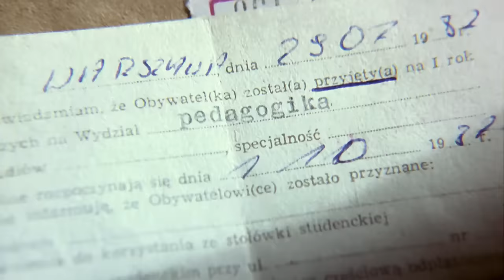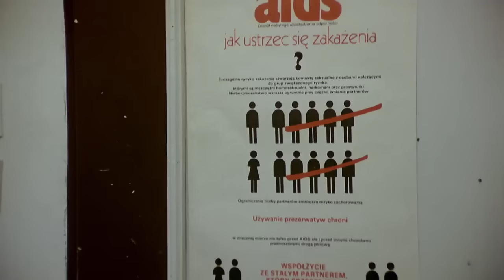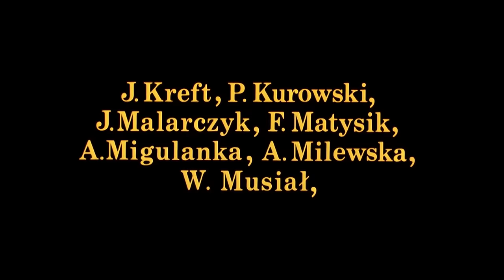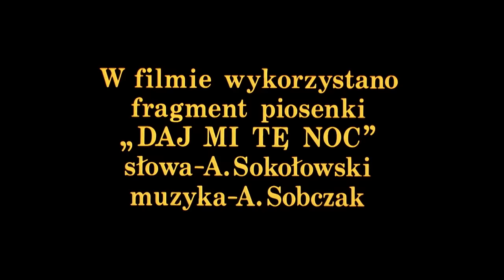Kogel-Mogel | (1988) | Polska Komedia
Kogel-Mogel (1988)

Główna bohaterka, Katarzyna ,,Kasia" Solska, prosta dziewczyna ze wsi, marzy o studiach pedagogicznych. Jednak jej rodzice mają inne marzenia, chcą by ich jedyna córka wyszła za mąż. Postanawiają przymusowo zmusić dziewczynę do małżeństwa, na co kobieta się nie godzi. Gdy przez pomyłkę myśli że nie zdała na studia, załamuje się i zgadza na ślub. Jednak gdy pomyłka się wyjaśnia przed dzień ślubu, postanawia uciec z domu do Warszawy. Pojechała jednak za wcześnie, i Akademik jeszcze nie przyjmuje studentów. Napotkawszy szukając noclegu starą kobietę szukającej niani, zgłasza się, chodź niepewnie, do opieki nad dzieckiem. Sprawy się komplikują gdy po dwóch miesiącach rok szkolny się zaczyna...

Film wyreżyserowany został przez Romana Załuskiego, który również dzięki temu filmowi odkrył talent komediowy w dwóch aktorkach, w Grażynie Błęckiej-Kolskiej i Ewie Kasprzyk.